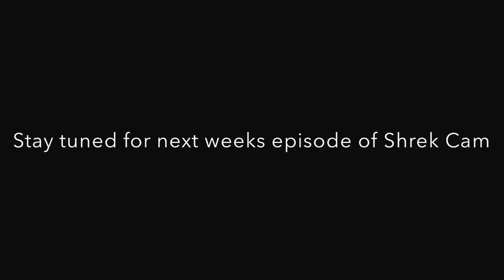Shrek Cam: Episode 1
Behind the scenes in the rehearsal process of Shrek the Musical being put on by CAST Children's Theatre in Manchester, CT. For ticket information, visit casttheatre.org.